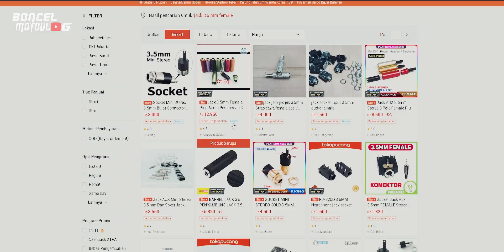Cara Mod Mic External Xiaomi Yi Cam (Full Pembahasan) Dijamin Bisa Sendiri | Boncel Motovlog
Halo semuanya balik lagi di channel Boncel Motovlog, so di video kali ini aku mau sharing ke kalian gmn caraku modif mic external di action cam xiaomi yi, di video ini aku bahas full mulai dari cara bongkar, penyoldera, pasang jack 3,5mm, pembahasan jalur kabel, hingga perakitan kembali kameranya. Untuk mod mic xiami yi cam ini cukup simpel, kalian cuma butuh jack female 3,5mm yang bisa kalian beli di olshop. Trus tinggal ikutin arahan di videonya deh.

Semoga berhasil yang mau nyoba mod mic yi cam sendiri, yang penting hati-hati khususnya di fleksibel tombol record karena itu rawan sekali sobek dan sparepartnya susah dicari

Enjoyyyy.

👉Jika ada yang mau ditanyakan silahkan:
👉Perlengkapan yang dipakai:
➡️Bike: Yamaha Mx 150
➡️Helmet: KYT Vendetta 2
➡️Primary Camera: Go Pro Hero 4 Black , Fujifilm X-T10
➡️Secondary Camera: YI Cam + Mod mic external
➡️Mic:
➡️Software Editing: Adobe-adobean
👉Jangan lupa(gratis:v):

Semoga video ini bermanfaat, sampai jumpa di video berikutnya. bye🖐️